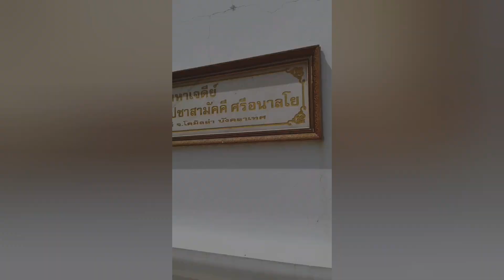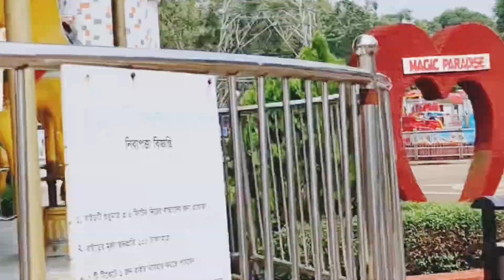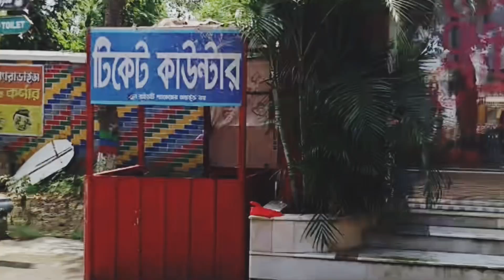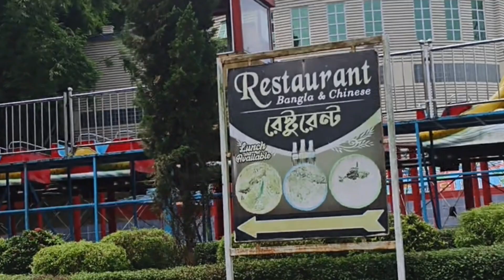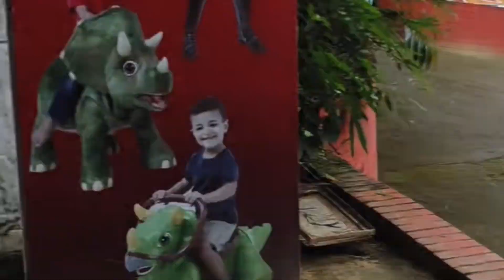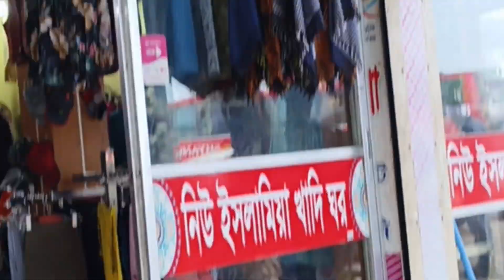কুমিল্লা গেলাম ঘুরতে